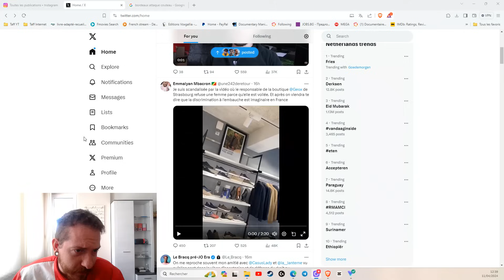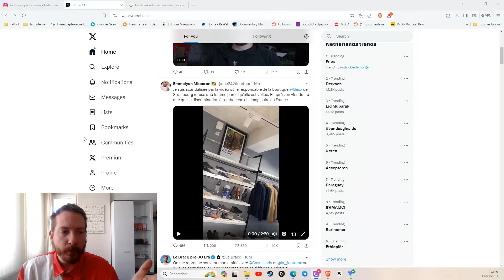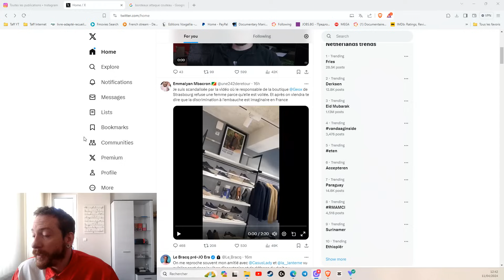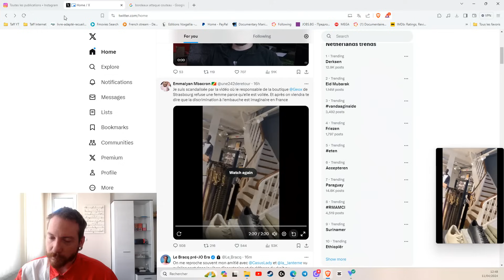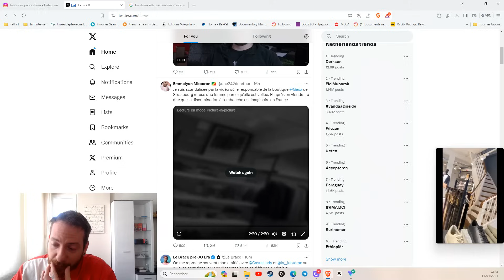IL REFUSE DE LA PRENDRE EN POSTE CAR ELLE PORTE LE VOILE